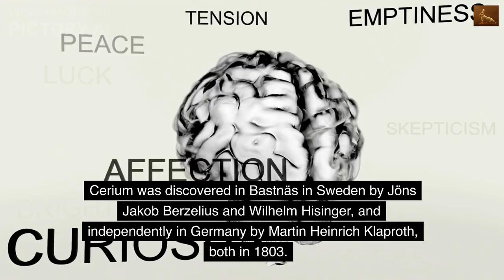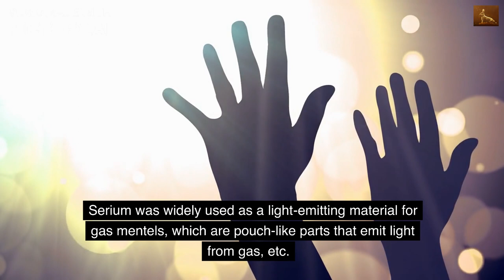The Cerium(Ce) Information, history : Mischmetal,fire steel,fire starter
The Cerium(Ce) history